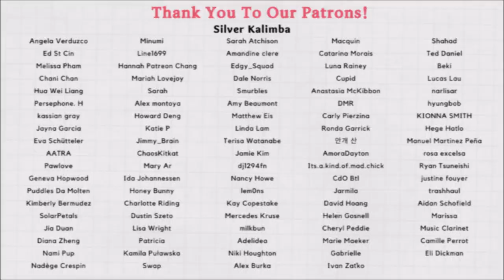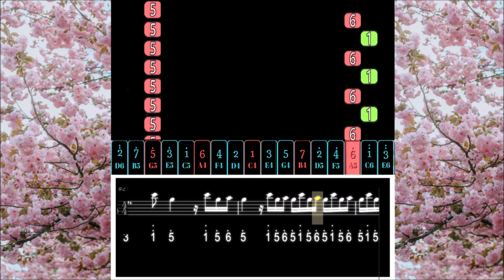【Easy】Four Seasons - Spring - Vivaldi | Kalimba Tutorial & Tab